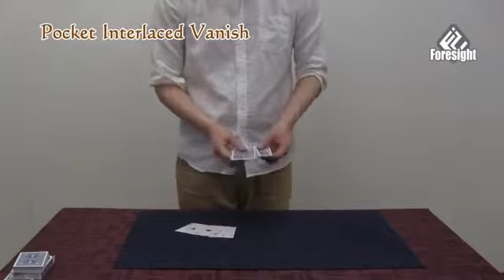Puzzle by Shota Okano